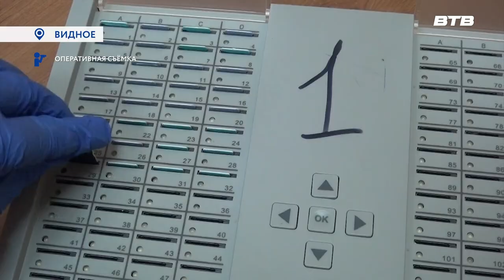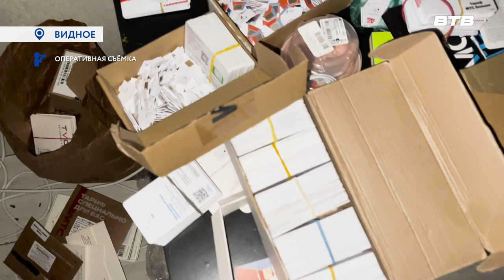УМВД ИНФОРМИРУЕТ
Подмосковные полицейские совместно с уголовным розыском УМВД России по Ленинскому г.о. задержали пособника телефонных мошенников, обманувших пенсионеров на сумму около 2 миллионов рублей